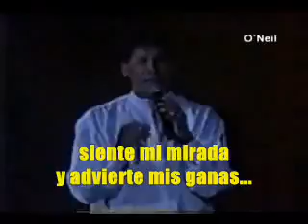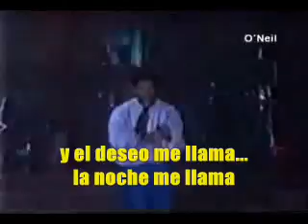Y apago la luz hildemaro